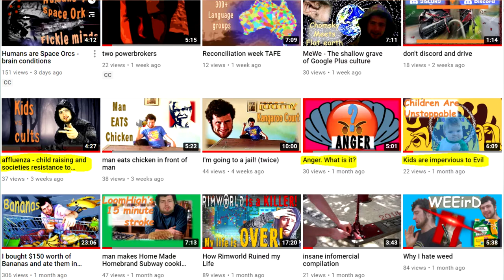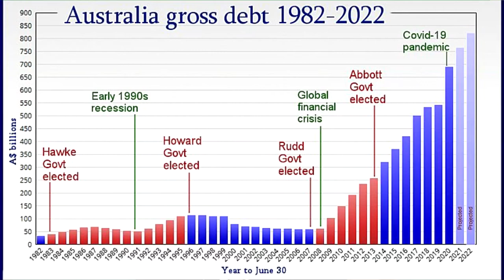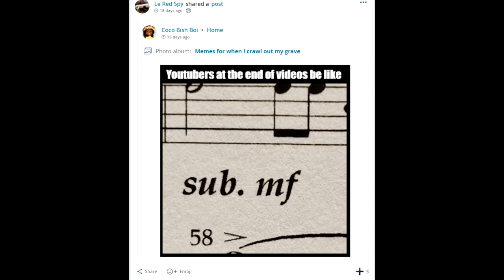Le Red Spy - MeWe Meme review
hella lazy video for today, where I look at a handful of Le Red Spy videos. Quality has been dropping lately I know, and I will reward this by going on holidays for like 4 weeks soon. Not yet though, I know everyone is excited for me to eff off. anyway, enjoy.